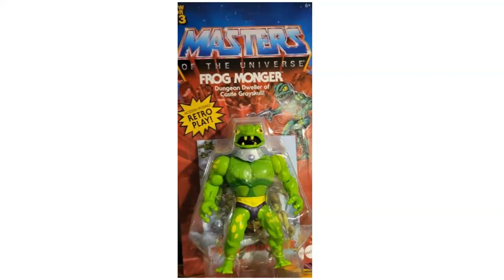Honorable Mentions of 2023 - "Almost" The Best Toys of the Year - As Picked By Me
These are the toys that almost made my Top Ten List, but didn't or got knocked down a peg or two.

Enjoy!  Happy New Year!!